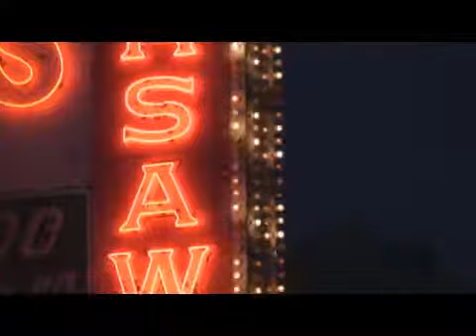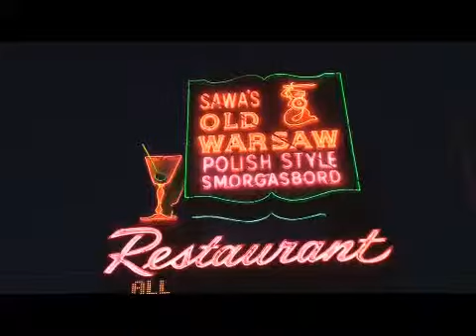Old Warsaw Restaurant's Vintage Neon Display, Broadview Il.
Go west from Chicago on Cermak Rd. you will come across this longtime Broadview institution the Old Warsaw restaurant. It is an old fashioned delight offering an array of delicious food. While their specialty is Polish food you can also find "American" as well. They also have a weekday buffet where you can load up as much as you can eat for one low price. And if that's not enough they have free wi fi and this gorgeous neon sign.

This is one of a series of online projects produced by MindsiMedia. We have several channels on YouTube and other video sharing outlets you can access all of them from our web portal . You can also link up to our Pandora radio stations there and various other parts of our world.